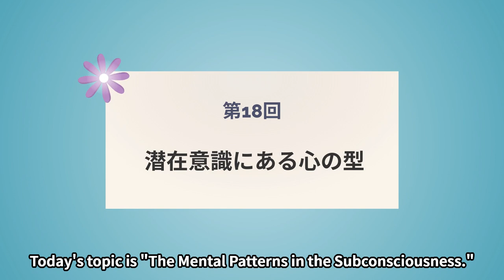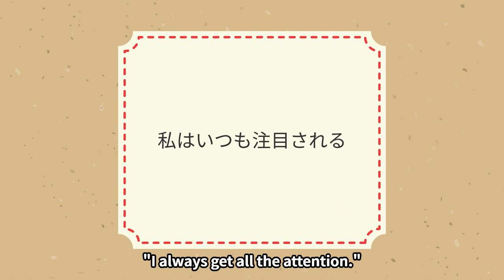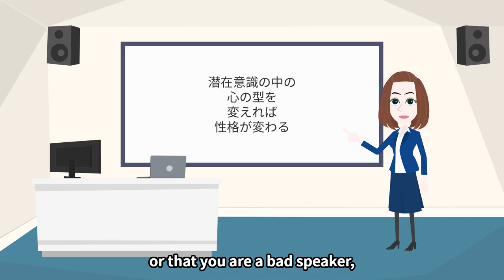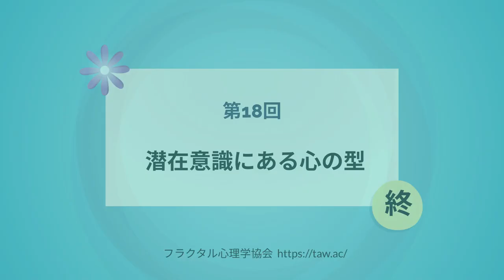Vol.18 The Mental Patterns in the Subconsciousness